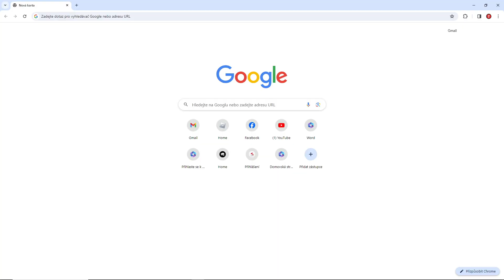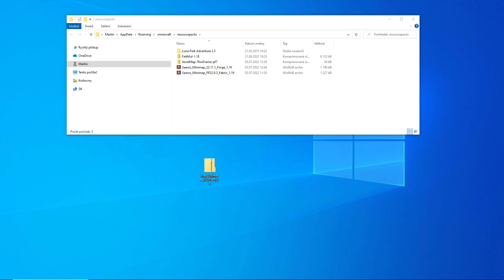Jak stáhnout a nainstalovat XRAY do MINECRAFTU | Návod | MINECRAFT / PC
Varování!! 🔥🔥 V případě, že budete používat XRAY na serverech, hrozí vám zabanování vašeho účtu!

Ve videu se dozvíte krok po kroku, jak můžete stáhnout a nainstalovat populárný Xray do vašeho minecraftu aby jste viděli skrz bloky a mohli tak jednoduše najít diamanty a dalšá potřebné suroviny..
Jak stáhnout a nainstalovat Xray do Minecraftu si ukážeme v návodu.